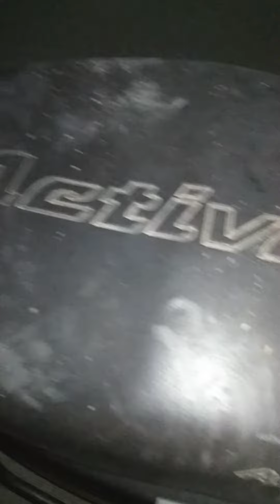Amar kaju chole gelo.Rekhe gelo or onk onk smriti chokher jol dhore rakhte parina khubb miss korchi